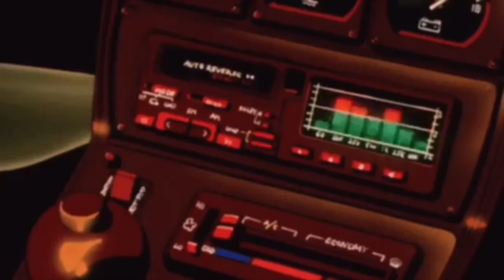kankan - kickback (slowed & reverb)